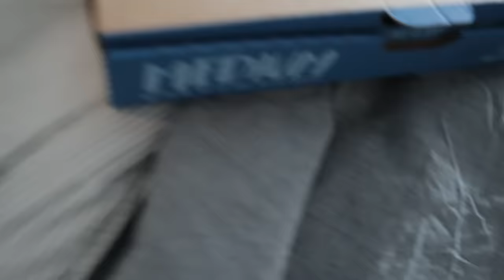DEVRAN & ILAY ZIEN HUN BROERTJE VOOR HET EERST (BEVALLING DEEL 2) | #310